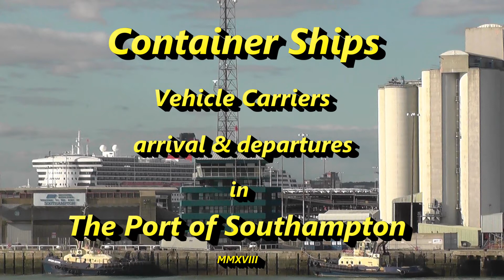Hoegh Autoliners Vehicle Carrier 'Hoegh Africa' Southampton Docks 26/01/18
Hoegh Autoliners Vehicle Carrier the 'Hoegh Africa' departed from berth 44 Ocean Dock Southampton on the 26/01/18 at 16:05pm with the assistance of tugs SD Shark & ZP Boxer 'Hoegh Africa' is bound for the Suez Canal as her next destination.

Viewed from Town Quay.